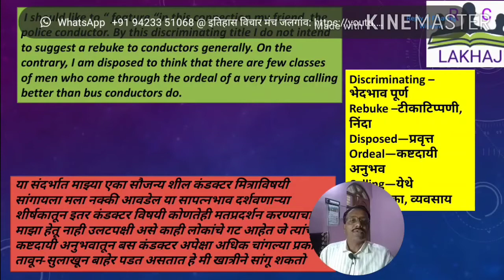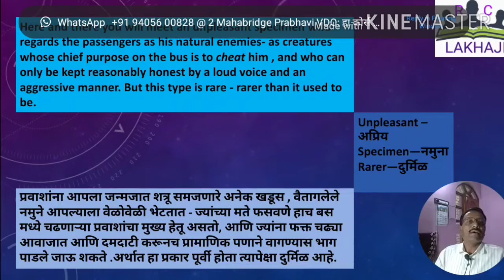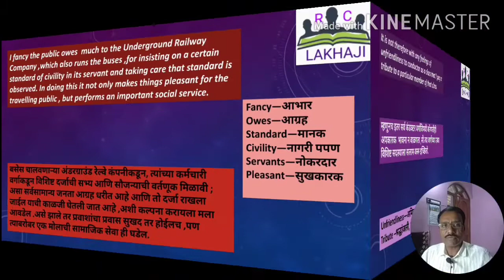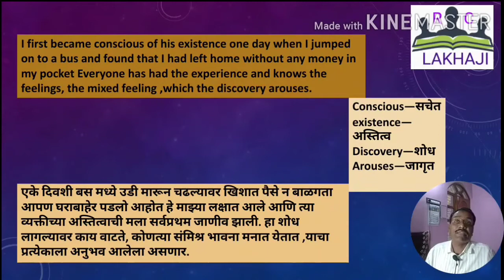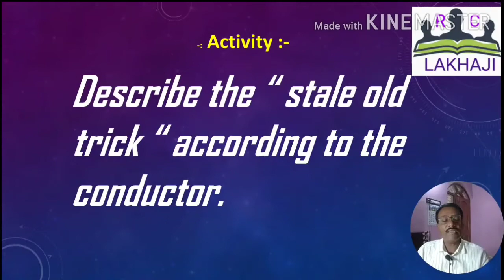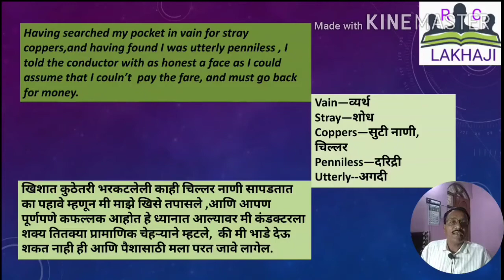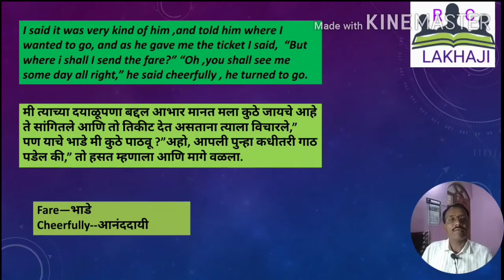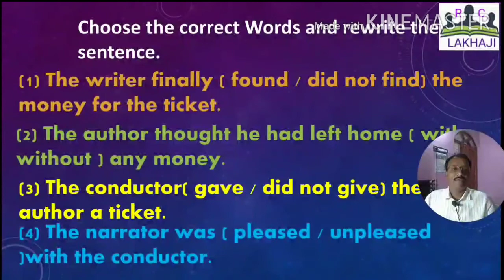12 th class English (1.2 On Saying Please part-4 ) Ranjay Choudhari (SHRI LAKHAJI MAHARAJ JR.COLLEGE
A.G.Gardiner written this essays On Saying Please has said about the manner. Please , Thank you, as like many courtesy word important us.He has given few example related with manner.